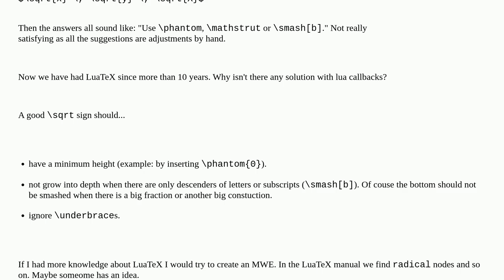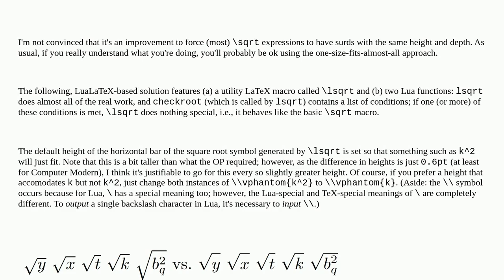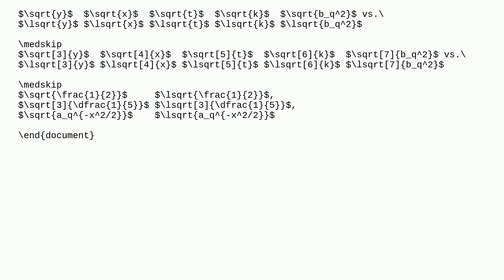Nice looking square roots with LuaTeX?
A special thanks goes out to the community

  lua luatex